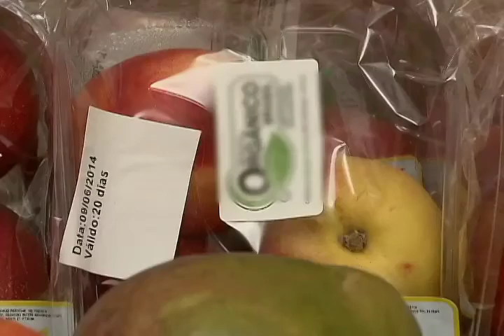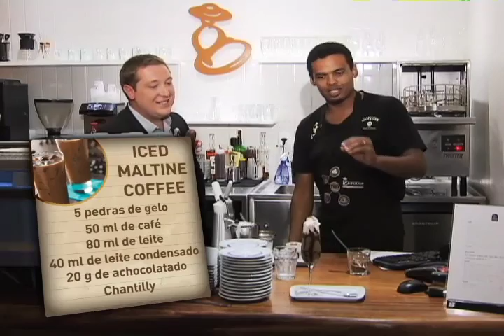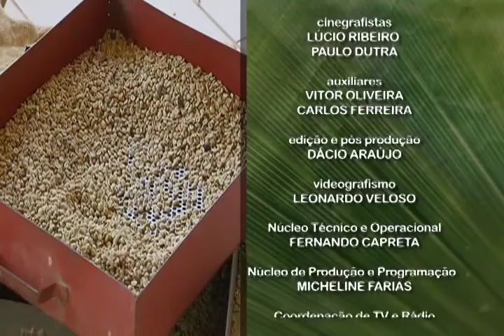Meio Ambiente por Inteiro - Café orgânico (11/06/16)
Os segredos da produção do café orgânico são desvendados no Meio Ambiente por Inteiro desta semana. Leia a íntegra da sinopse